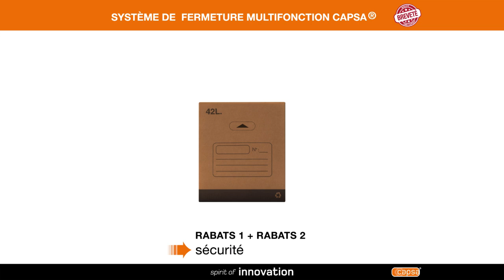Le système CAPSA 2EN PLUS 📦